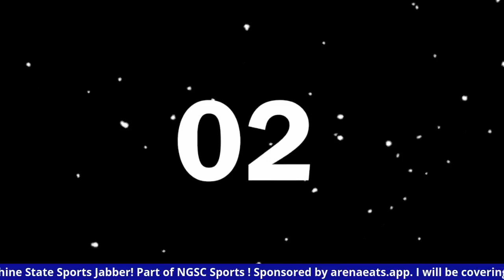Sunshine State Sports Jabber ep. 1 of 2021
All Florida Sports Podcast I was joined by former Florida Gators quarterback Shane Matthews and my good buddy Phil Taylor